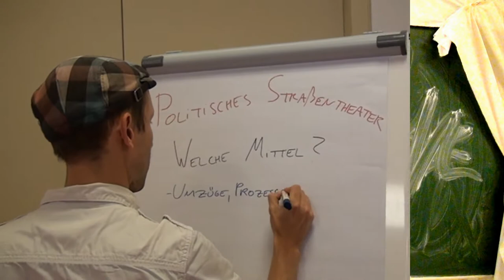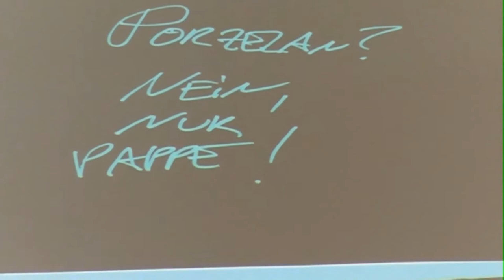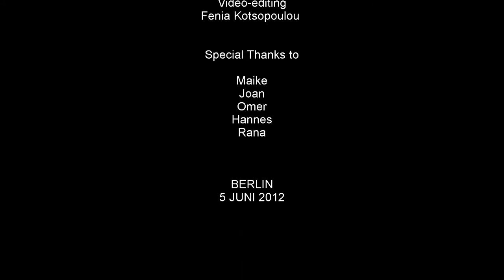"SUSTAIN IT" Trailer made by Fenia Kotsopoulou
First example of Trailer about:
5 Juni 2012, Frei Universitaet (Berlin).
Shooting and editing: Fenia Kotsopoulou

Sustain it!" is a coordinated initiative of students with distinct environmental awareness together with the Grüne Hochschulgruppe, the Environmental Policy Research Centre (FFU), and the Energy and Environment Unit of the Freie Universität Berlin.